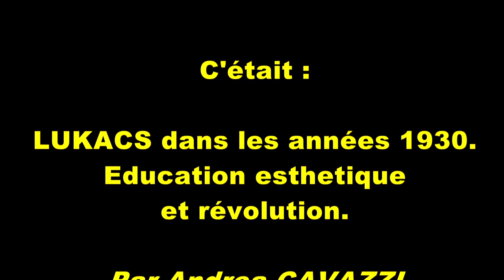LUKACS dans les années trente - Par Andrea CAVAZZI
Université Paul-Valery Montpellier 3

ANDREA CAVAZZINI

LUKACS DANS LES ANNEES 1930. EDUCATION ESTHETIQUE ET REVOLUTION

Au cours des années 1930, en pleine période stalinienne, György Lukács, l’un des plus grands penseurs marxistes, écrit une longue série d’essais sur la littérature allemande, russe et française entre XVIIIe et XIXe siècles. Il essaie de reconstruire les tendances de la grande culture bourgeoise qui expriment la vision, dont le marxisme a hérité, d’une plénitude des  potentialités humaines, d’une harmonie individuelle et collective par-delà les mutilations imposées par la production capitaliste. Mais cette recherche
d’une lignée humaniste dans la production littéraire de l’époque bourgeoise relève d’un projet plus vaste et périlleux : « civiliser » la révolution bolchevique et la société qu’elle a engendrée à travers un long processus d’« éducation esthétique ».

Andrea Cavazzini est membre du Groupe de Recherches Matérialistes et de l’Association « Louis Althusser ». Il a travaillé comme chercheur dans les Universités de Liège, Venise « Cà Foscari » et Toulouse II et a enseigné à l’Université « Saint-Louis » de Bruxelles. Il est membre des comités de rédaction de la revue électronique Cahiers du GRM et des collections « Althusseriana » et « Epistemologia » (Mimesis Editions, Milan) et du comité organisateur du séminaire Mamuphi (Ircam, Paris). Il a notamment publié Sciences de la vie, mathesis, infini. Nouvelles études d’archéologie des savoirs (Paris, 2016), Enquête ouvrière et théorie critique. La centralité ouvrière dans la séquence rouge italienne (Liège, 2013), Le sujet et l’étude. Idéologie et savoir dans le discours maoïste (Reims, 2010). Il a édité et commenté, en collaboration avec Jonathan Soskin, les textes de Charles Péguy Note sur M. Bergson et Note conjointe sur M. Descartes (Liège,
2016).